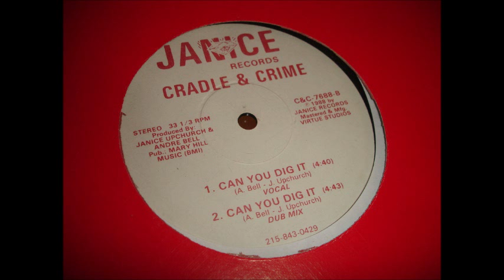Cradle & Crime - Can You Dig It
1988 Janice Records